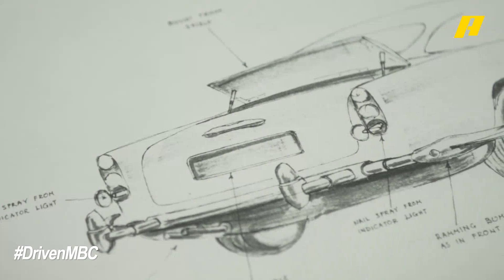الحلم يتحول إلى حقيقة.. 25 سيارة أستون مارتن دي بي 5 الشهيرة في إحياء لأفلام جيمس بوند